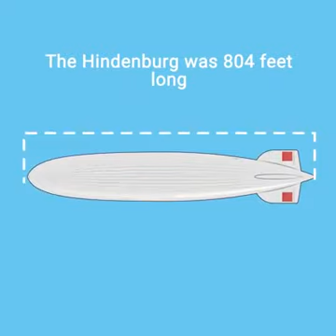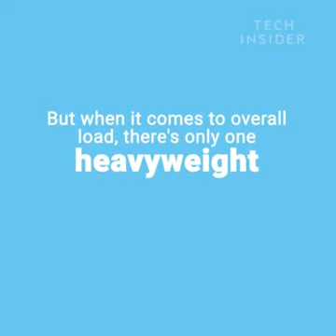WRIGHT BROTHERS' FIRST AIRCRAFT VS. MODERN AIRCRAFTS